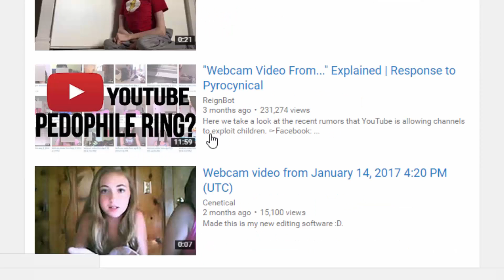Webcam video from April 20th, 2016 4:20 PM